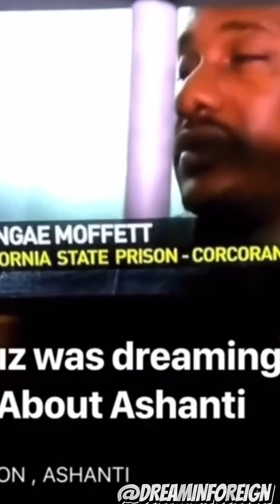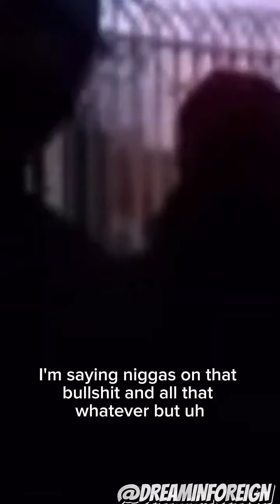The Legacy of Big S Bone| Rollin 40’s Neighborhood Crip